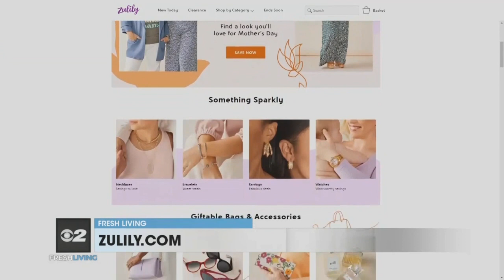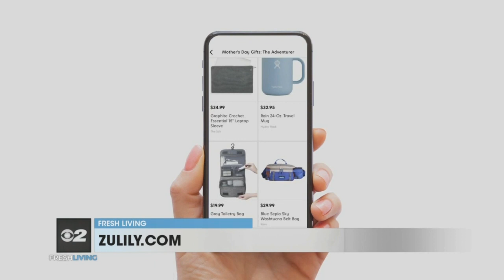Mother's Day gift deals on Zulily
Mother's Day will be here before we know it, so start planning out your gifts for mom now! Lifestyle expert Jessica Reyes broke down this year's trending gifts and where to find them with David.